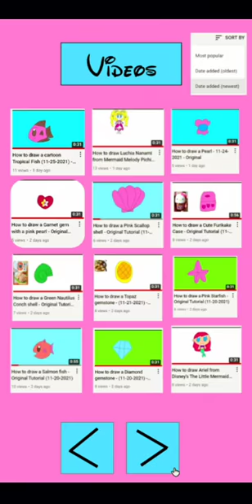RFART419 Animations - 11-30-2021 - Fictional Smartphone App - Demo Only Animation (Final ver.)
This is my final version of the original student animated "RFART419 Animations" fictional smartphone app demo only reel, which is made on 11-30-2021.

This demo reel even features random copyright-free Salsa music.
#1. Salsa Music! *NO COPYRIGHTS* (For Lessons, Dance Videos etc!)
Artist: Salsa & Bachata *Moves*
Release Date: Apr 10, 2020